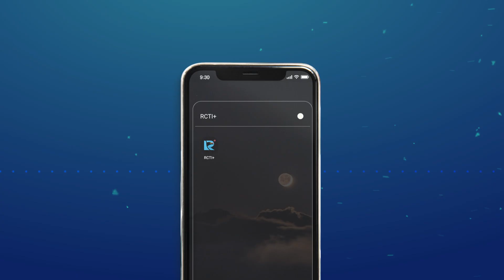Makna Dibalik Single Baru Coldiac “Beautiful Day”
Bosen dengan banyaknya orang ngeluh di masa pandemi ini, Coldiac akhirnya ciptain lagu "Beautiful Day" untuk tebar positive vibes ke orang-orang. Yuk bersyukur! Banyak juga hal baik yang bisa diambil di masa pandemi ini loh.

Dengerin Podcast di Audio+ di RCTI+. Klik